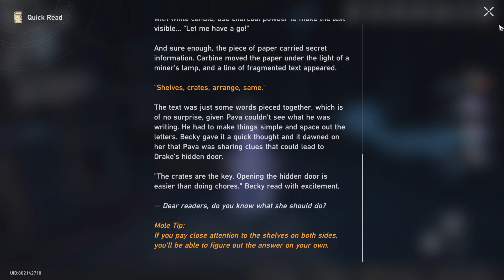The Adventurous Moles Complete Guide | All 3 Remaining Treasures Locations | Honkai Star Rail 1.0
The Adventurous Moles is a treasure-hunting quest that starts off with some clues left by someone called "Drake" in the Great Mines where you need to rearrange some lamps. After that, the clue will hint you about three other hidden treasures in three different locations namely in Backwater Pass, Rivet Town, and Silvermane Guard Restricted Zone.

This speedrun walkthrough guide will show all the locations of these three hidden treasures and how to finally complete the Adventurous Moles quest.